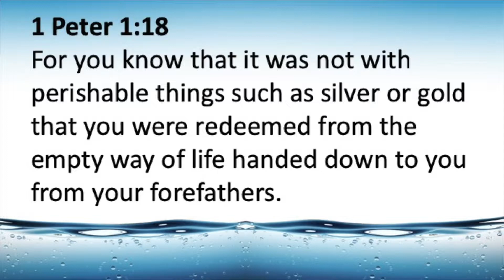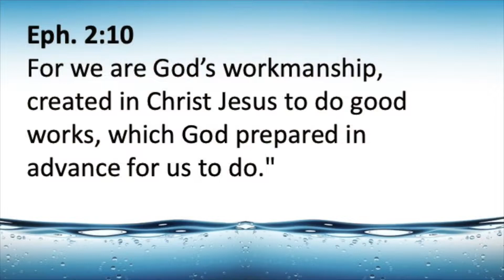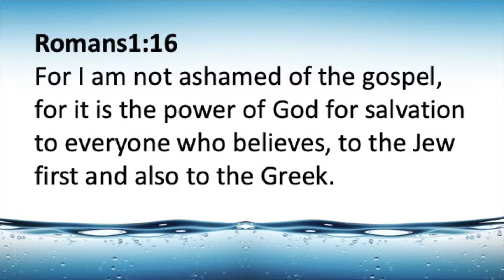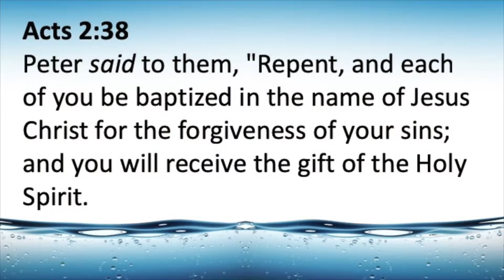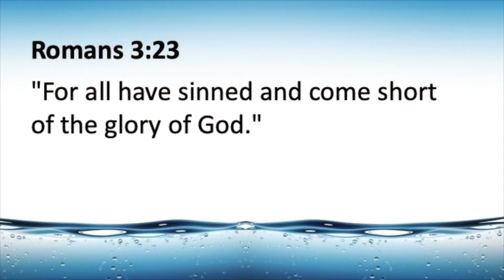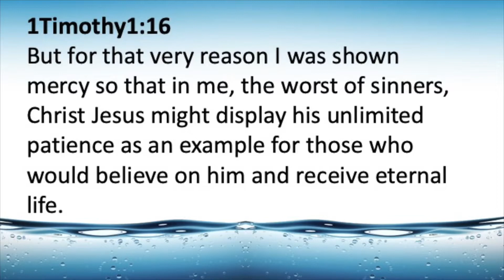Redeemed -Pastor Bob Winsor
Everyone needs redemption. Redemption is free to all who want it.